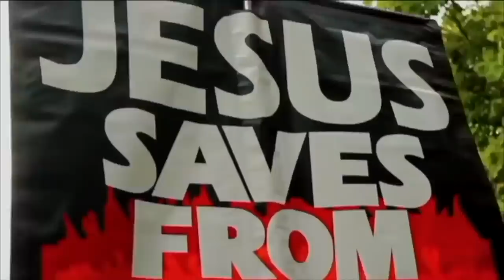Various Debates | Lamin schooled again | Uncle Asif vs Thug Islam | Jihadi Bride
::::::IF YOU WOULD LIKE TO SUPPORT US:::::::
::::::::::VISIT OUR STORES::::::